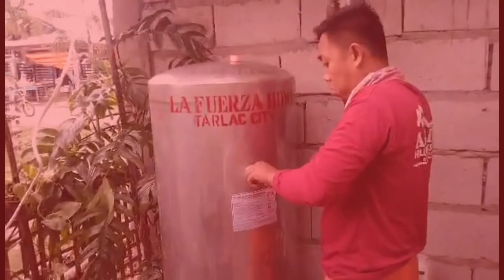114 na Deep Well Making in the Philippines || Sino gusto magpagawa comments lng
Making deep well in Philippines